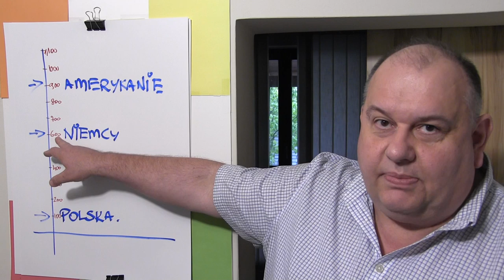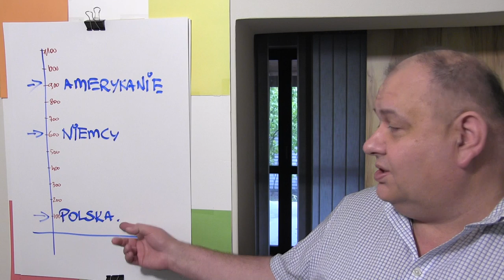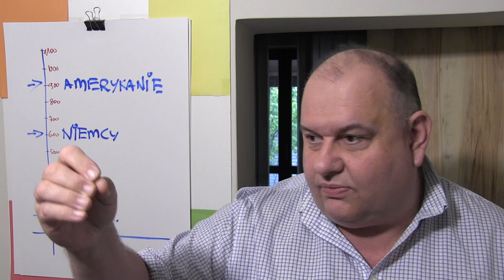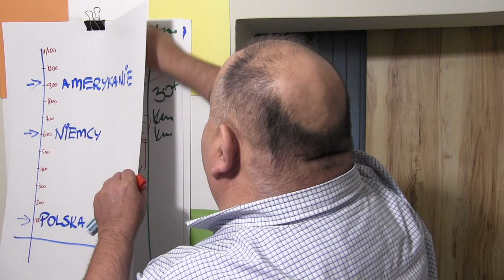Ogromna hala pełna zdesperowanych szwaczek - POLSKA